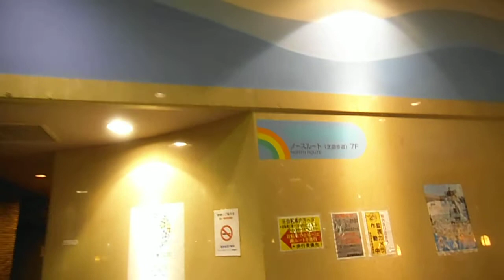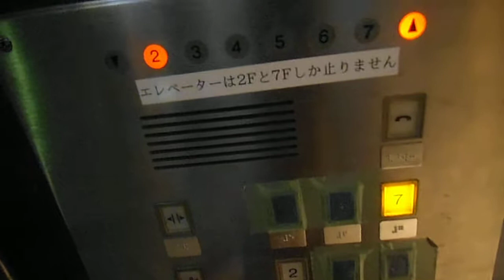DSCF3865レインボーブリッジ歩道を歩いて渡る20130909夜1of3